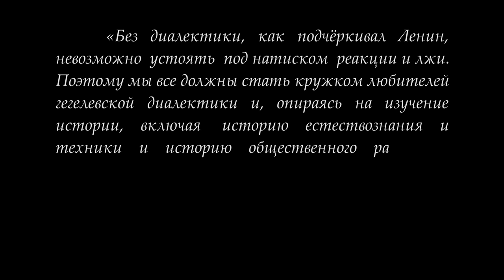Кружок диалектики . «Отрицательное суждение». М.В.Попов.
28 мая 2019 г. под руководством доктора философских наук М.В.Попова состоялось очередное занятие Кружка любителей гегелевской диалектики КЛГД по теме "Отрицательное суждение". Рассматривался переход к положительному выражению отрицательного суждения.
На этом завершились занятия кружка в 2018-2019 учебном году. Первое занятие в 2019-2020 учебном году состоится 15 октября 2019 года. Тема - Бесконечное суждение, переход от суждений наличного бытия к суждениям рефлексии.

Для пожертвований в Фонд Рабочей Академии:
Карта Сбербанка:
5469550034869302